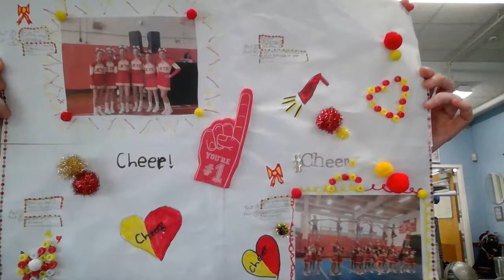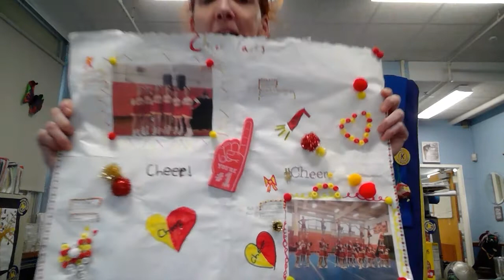September 14, 2022